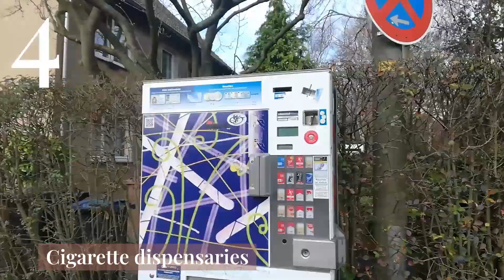6 Normal Things In Germany That I Found Strange After Moving To Germany | Gisele Muse.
Hi everyone,

Living in another country always comes with stories about first impressions. And I am sharing some things that are normal in Germany, which I found strange after moving.

🎥 Filming equipment
Camera - Canon EOS M50

About me!

Hi, I am Gisele. A Cameroonian living and working in Germany for the past 7 years. Thanks for stoping by and hope to see you again soon.

Please be kind always. You donot know what people are going through.